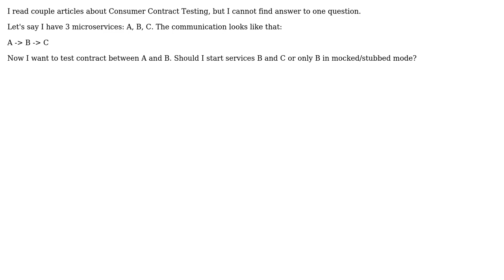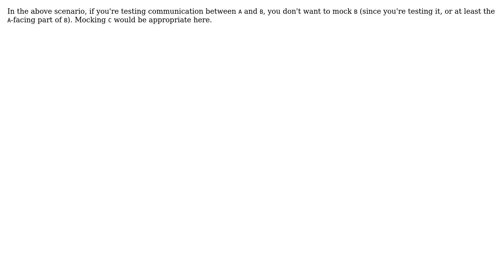Software Engineering: Consumer Contract Testing should I start Provider in mocked mode?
With thanks & praise to God, and with thanks to the many people who have made this project possible! | Content (except music & images) licensed under CC BY-SA | Music | Images & others | With thanks to user tomekK user Brian Agnew and the Stack Exchange Network Trademarks are property of their respective owners. You are responsible for your own actions.